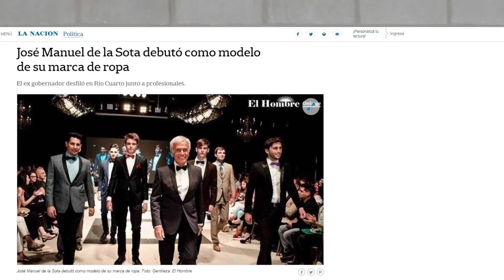De la Sota abandona la política y Argentina lo lamenta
El ex gobernador debutó como modelo de su propia marca de ropa.